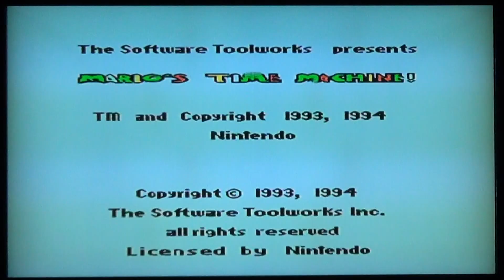Mario's Time Machine NES Playthrough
Here's a playthrough of a boring educational game, Mario's Time Machine.